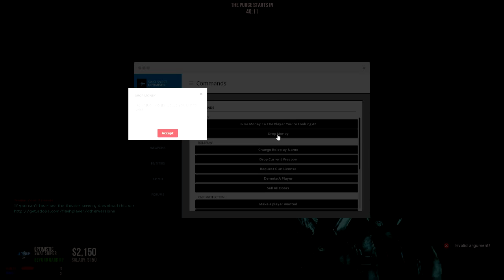Garry's Mod DarkRP - Ep. 90 | I Was Kidnapped AGAIN!!! WTF!?!